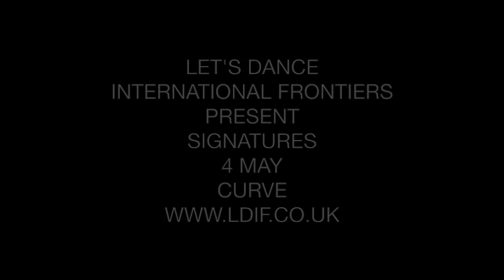Signatures 2017 trailer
THU 4 MAY

Signatures is an innovative showcase of diverse and engaging work. Now in its seventh year, it is an exciting platform for emerging dancers and choreographers.